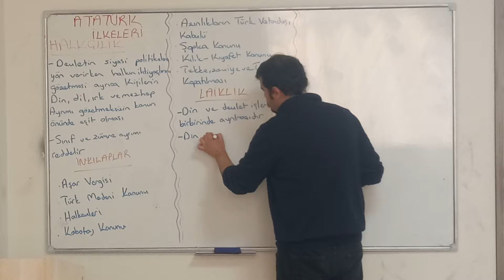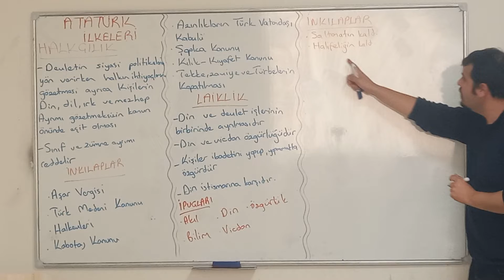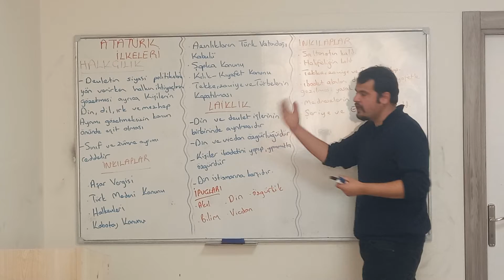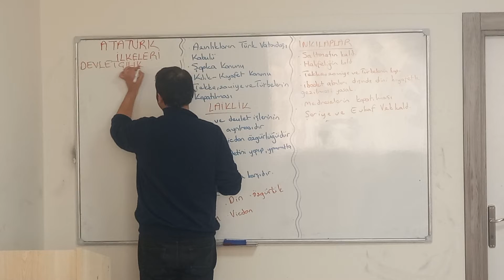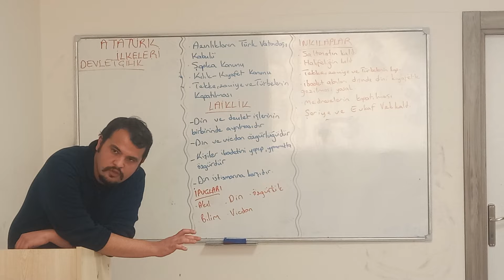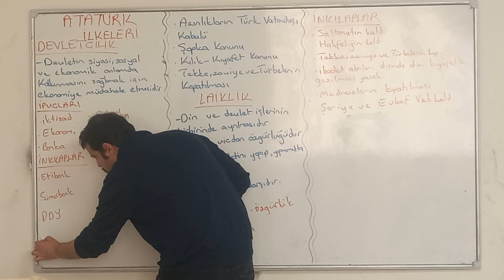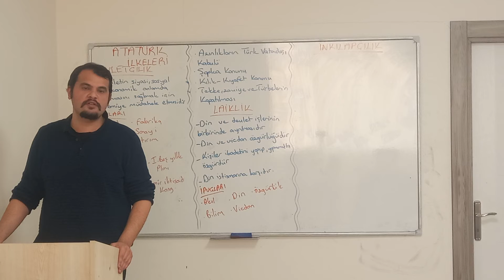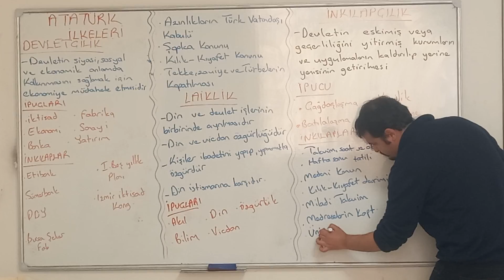ATATÜRK İLKELERİ 2.KISIM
İnkılapçılık,hukuk,adalet,din,vicdan,yenilik,ekonomi,devletçilik,ilkeler...